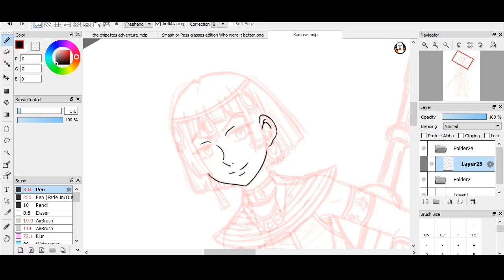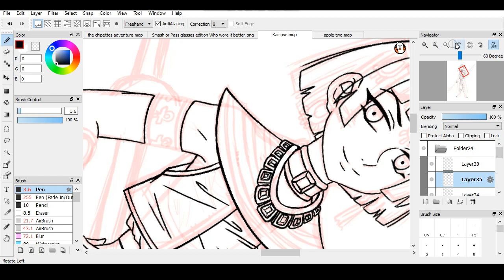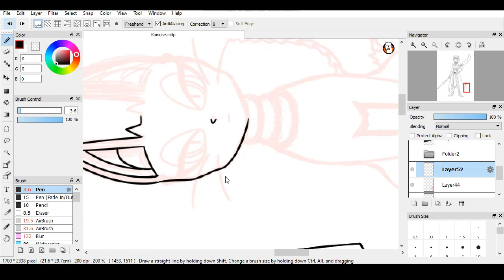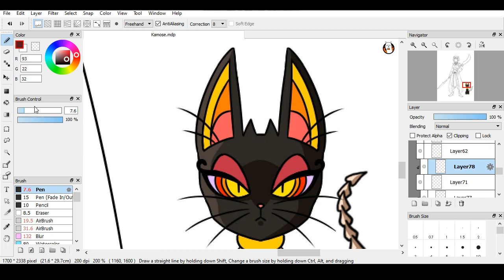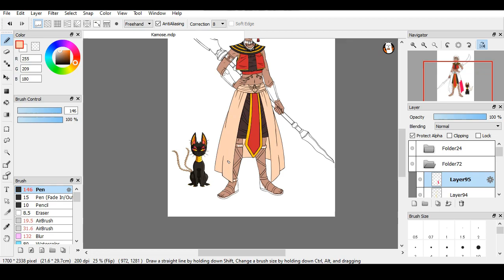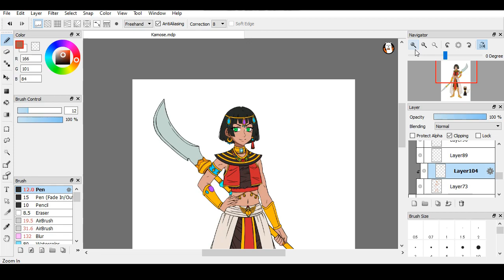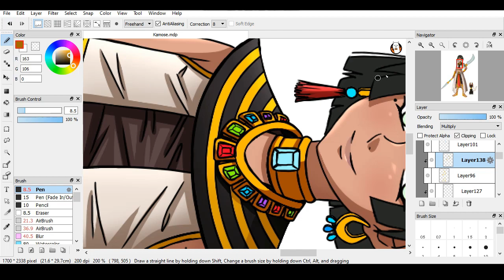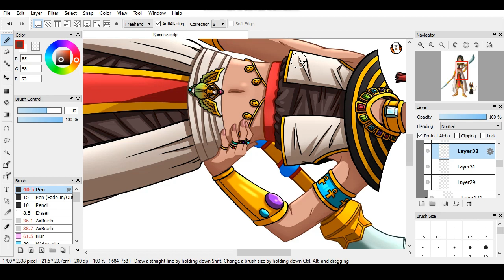[SpeedPaint] Fortune Hunters - Pharaoh Kamose New OC (Original Sub-Villain)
Kamose, is a political rival to Noel. The cat is a familiar, who becomes a blood lusting Manticore.
Read it Left to Right then Down like a western comic. Genre - Fantasy Comedy Adventure Action.

Your support helps me to improve my art skills, thank you. 😊

Original by Moonlight 7 EarlTea.

I used Bandicam to record my second screen when I was drawing.

Music in this video ⬇